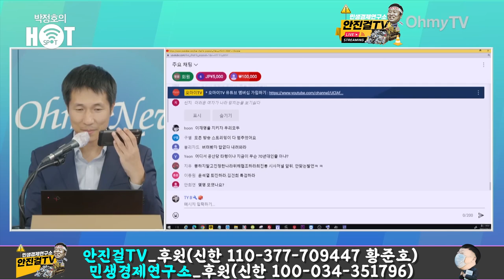[안진걸]_연인원 50만명 모였다" 안진걸과 함께하는 '윤석열 퇴진' 촛불 뒤풀이